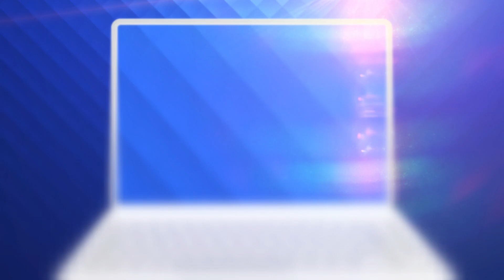La piscină, la munte, de 1 mai. „Mai bine ca la Constanța, aer curat”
Cei care au preferat muntele în weekendul de 1 mai au găsit vreme mai bună decât se așteptau, potrivită pentru plimbările în stațiuni sau prin pădure.